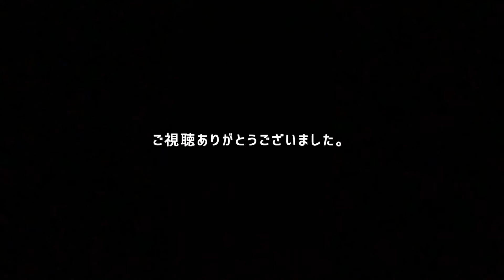シベリウス 樹木の組曲 樅の木 Op.75-5